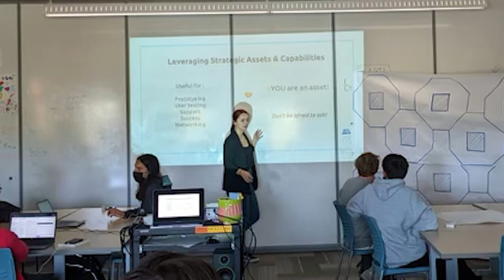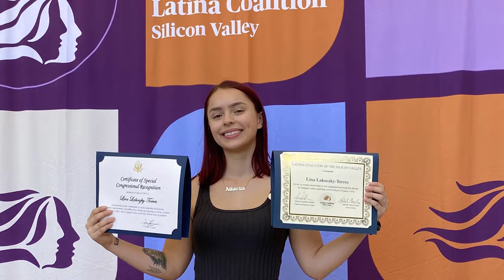Menlo College | Lina Lakoczky-Torres '22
As she prepares to graduate, Lina Lakoczky-Torres ’22 has a lot to be proud of as she looks back at her time as an Oak. She was named a Stanford University Innovation Fellow during the 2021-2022 academic year, won the Richard F. O'Brien Award at the 2022 Honors Convocation, and interned with Shark Tank's women-led, legal tech startup HelloPrenup last summer as a Content Specialist.

Menlo College was established in 1927. It is a small, private, non-profit, four-year, accredited, residential college located in Atherton, California. Menlo College’s location in Silicon Valley, one of the world’s most entrepreneurial and innovative geographical areas, has enabled the college to create a valuable market niche for its students locally — as well as globally. Menlo College cultivates in its students the skills, integrity, and passion to make meaningful contributions in an innovation economy.